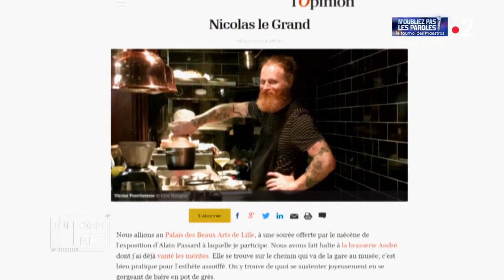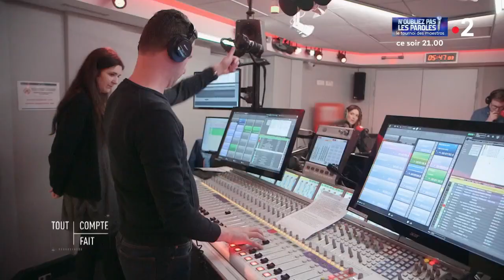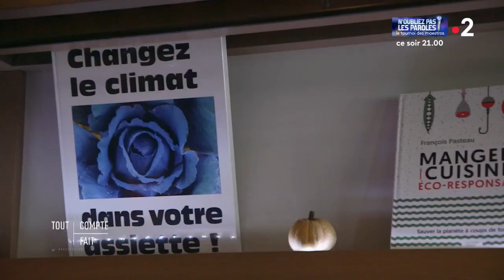Cuisiner local : les grands chefs montrent l'exemple - Tout compte fait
Un reportage de Léonie Bert

Des produits locaux et de saison, une approche responsable et « durable » de la cuisine… Depuis quelque temps, une gastronomie éthique s’est invitée dans les restaurants des chefs étoilés… A Annecy, Laurent Petit, trois étoiles au Michelin, propose désormais une carte 100 % locale. Le chef ne cuisine que des produits des Alpes et utilise dans son propre jardin des aromates cultivés en permaculture. A Lille, Nicolas Pourcheresse, lui, ne jure que par ses propres potagers situés à moins de 30 kilomètres de son restaurant. Tous ces chefs ont décidé d’aller au-delà de la traditionnelle cuisine de marché, en privilégiant le local, le bio et en minimisant si possible l’impact carbone !

Surnommé le chef « zéro carbone », François Pasteau est un pionnier de cette cuisine éco-responsable. Ce chef parisien privilégie l’agriculture urbaine. Potagers sur les toits, murs végétalisés, ce concept s’installe tout doucement dans la capitale. Mais comment ces maestros des fourneaux réussissent-ils à proposer une carte de haut vol en cuisinant uniquement des produits locaux et de saison ? Pourquoi ne jurent-ils désormais que par le local, après avoir longtemps fait la course aux produits rares à travers le monde ? Portrait de ces grands chefs convaincus que la défense de l’environnement se joue aussi dans nos assiettes.

RÉAGISSEZ :
Hashtag